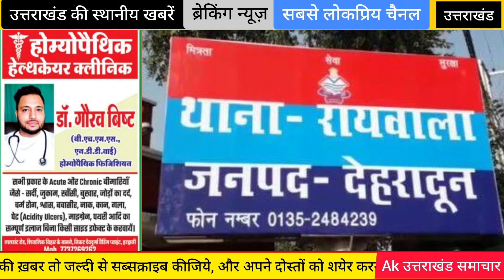उत्तराखंड : राजकीय प्राथमिक विद्यालय में भोजन के समय | Uttarakhand dehradun Raiwala Prathamik school